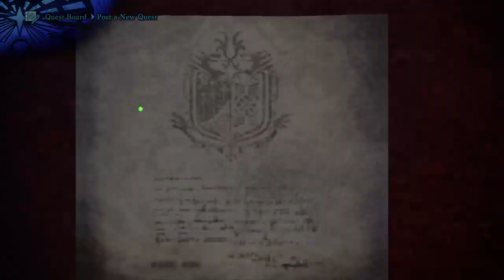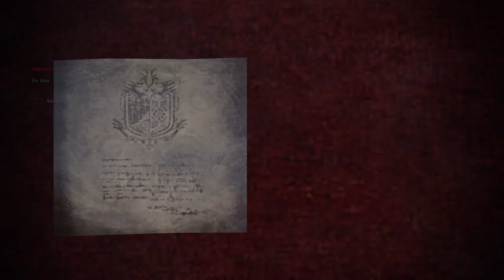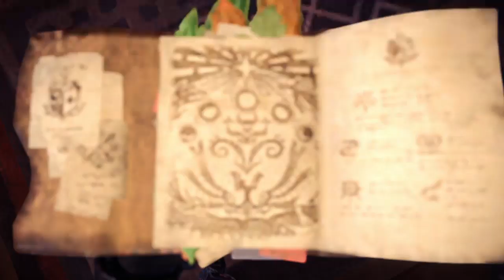HOT RAJANG ACTION (total clickbait btw)